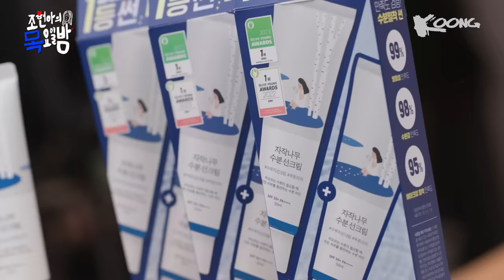[SUB] 3년 만에 완전체💕 ‘믿듣데’ 영원히(‘Four’ever) 정상 영업합니다!🎶 | EP.63 l 조현아의 목요일 밤 l 데이식스 조현아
✨익스클루시브 하이퀄리티 프리미엄 어반 원앤온리 고품격 뮤직 토크쇼! 조현아의 목요일 밤✨

나 지금 꿈꾸니..😂 벅차오르는 거 나 뿐인가…
늘 예뻤던 믿듣데 완전체식스 DAY6🤟

술 한 잔 걸친 데식이들💙🐻🦊🐰🐶💙
데식의 최수종(?) 성진
삐돌이 도운
피아노 치는 원필
울보 영케이
희귀짤 다 풀어요🙇‍♂️🙇‍♀️
올해 바캉스는🏖️ DAY6 품으로 떠나자✈️

마이데이 없으면 영원할 수 없는
DAY6 ‘Fourever’
🎪Welcome to the Show🎪
많듣부🙏 많사부🙏 웰쇼🙌 행쇼🙌

🌞 하늘이 도운 만남 🌞
올영 2년 연속 1위! 자작 SUN 1+1

🤔스몰고민 세미고민 미들고민 빅고민! 고민을 음악으로 만들어주는 그녀로부터의 초대🎼
 🎶 매주 목요일 오후 7시 업로드
CP l 김광수
PD l 박신아 이해인 이라임
작가 l 주기쁨 김지영 박은주
D.O.P l 김시연 (스탠바이)